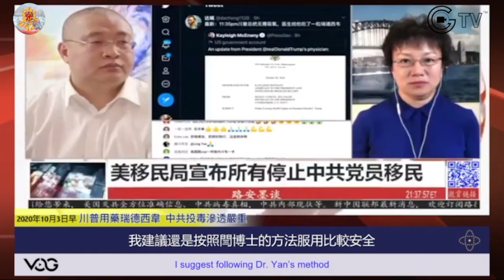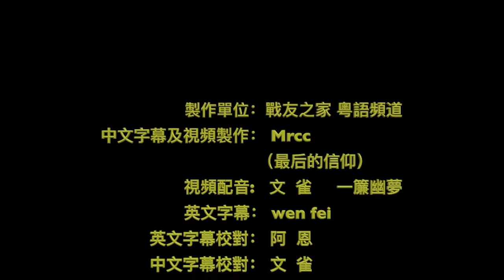粵語頻道No-1650【精華版粵語配音】10.3 路德時評：路德節目透露特朗普總統用藥瑞德西韋，中共針對特朗普投毒滲透嚴重